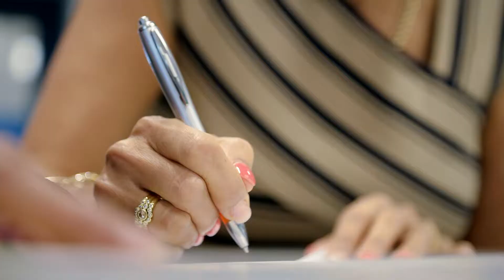Alexis - Manager – Early childhood workforce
There are numerous career pathways with early childhood – not just in the classroom.